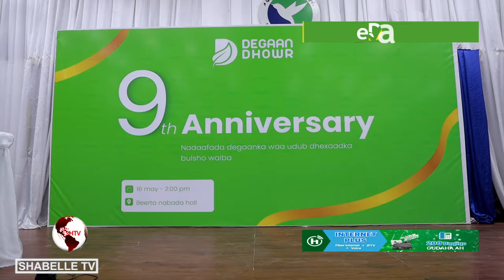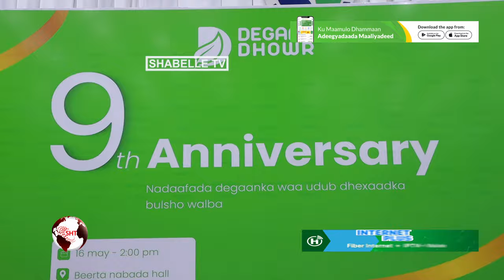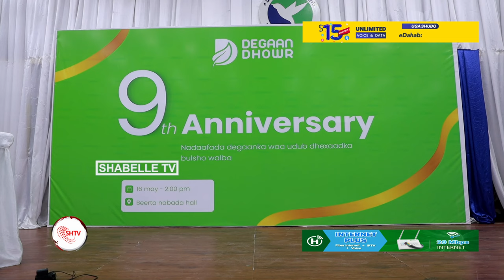Shirkadda Deegaan Dhowr oo u dabaaldegtay sanad-guuradeedii 9-aad.